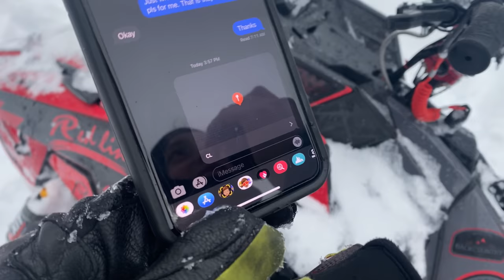Deployed My AirBag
Another awesome day sledding in the mountains of BC on my 2021 SkiDoo Freeride 154 Turbo

Freeride, Backcountry, Polaris, Turbo, Sled Vlog, Freerider Filmz, Muskoka Freerider, Send it, Explore, BC, Ontario, Canada,